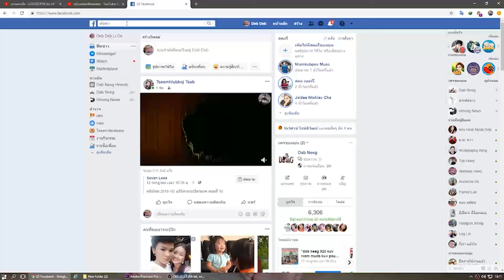dab neeg 1395 mus pab tau dab